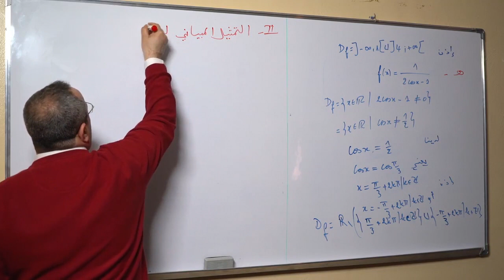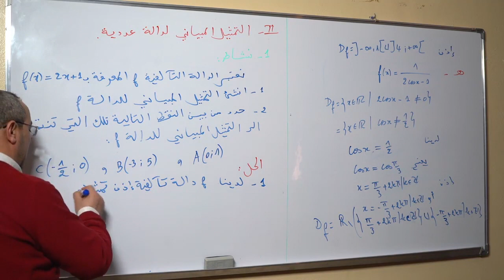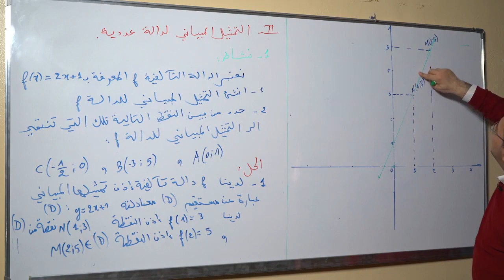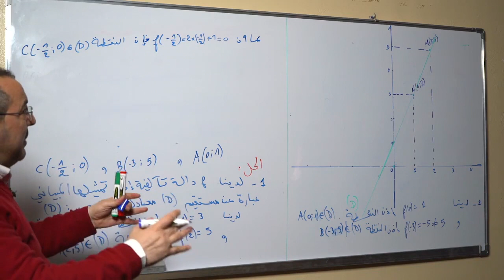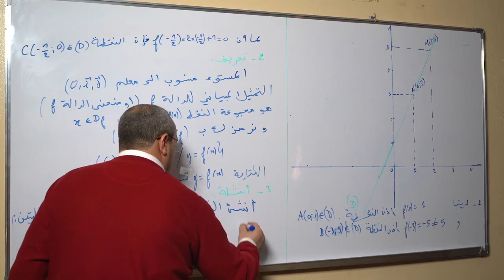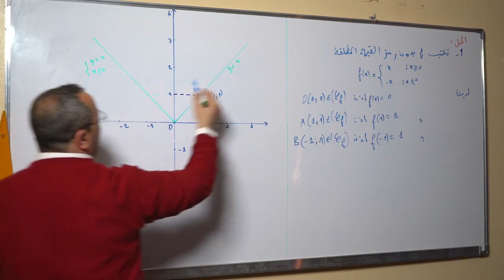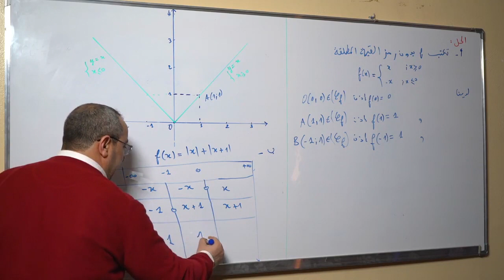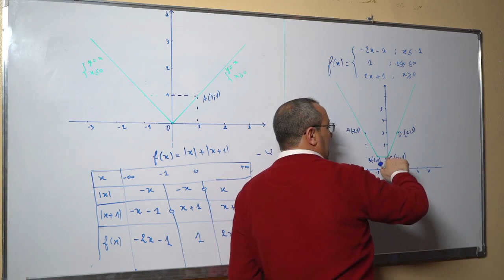التمثيل المبياني لدالة عددية